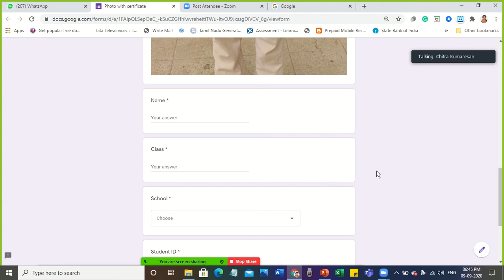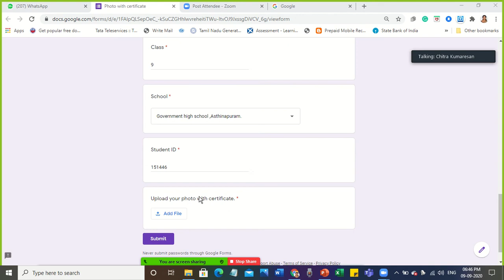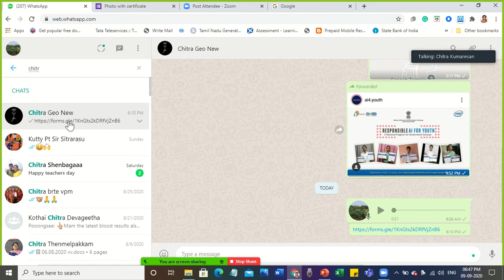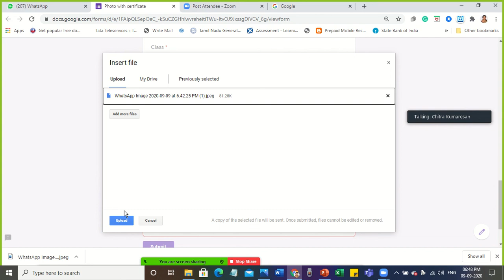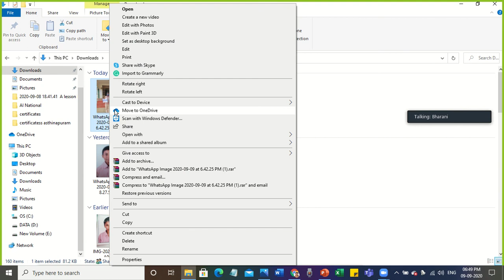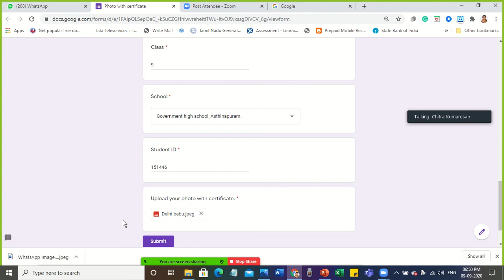gforms - How to fill a google form with image